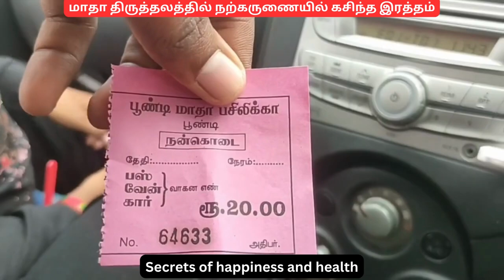மாதா திருத்தலத்தில் நற்கருணையில் கசிந்த இரத்தம்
Our Lady of Lourdes Basilica, also known as Poondi Madha Basilica, is a Catholic pilgrimage centre located in Tamil Nadu, South India. It is located in Alamelupuram-Poondi, a small village located adjacent to Thirukattupalli in Thiruvaiyaru taluk of Thanjavur district. The shrine was consecrated as a Minor Basilica in 1999 by Pope John Paul II.

History
In the beginning of the 18th century a great Italian Jesuit missionary Rev. Fr. Constantine Joseph Beschi S.J. popularly known as "Veeramamuniver" built a church and named it as the church of "Mary Queen of Immaculate Conception". It is in the dome of this church the statue of the miraculous Lady of Poondi is placed. This miraculous statue is one of the three statues that were made in France after the apparition of Our Lady at Lourdes. Rev.Fr.Darres, MEP, brought these statues from France.

veeramamuniver
Rev. Fr. Constantine Joseph Beschi S.J. popularly known as "Veeramamuniver"
According to the available records in the Basilica archives the French Missionary Fathers ( MEP Fathers ) were taking care of the Pastoral Mission in Kumbakonam Diocese in the beginning of 20th Century. Fr. Mette Louis Jules started a Catechetical School in Alamelupuram-Poondi around the year 1900 to train Catechists.

Rev. Fr. Lourdes Xavier
Rev. Fr. Lourdes Xavier - Parish Priest of Alamelupuram-Poondi (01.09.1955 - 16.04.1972)
Rev. Fr. Lourdes Xavier after being appointed as Parish Priest of Alamelupuram-Poondi on 1 September 1955, paid immediate attention to improve the condition of the Church, the central roof of which was in a bad condition and it was feared that it might collapse at any moment causing great damage. So he consulted an engineer. They wanted to demolish only the central roof without any damage to the front elevation, the doom and the altar. Fr.Lourdes Xavier was worried as it would cost too much and it would be beyond his means to find the necessary funds to reconstruct the Church. Fr.Lourdes Xavier, a great devotee of Our Lady, trusted and prayed to Our Lady of Poondi to reveal to him a way out to this problem. Inspired by an inner voice he predicted that the central roof of the church would come down on a particular day and time and it did. This is vividly remembered and described by people even today.

Simon Cardinal Lourdusamy declared the Shrine of our Lady of Poondi as a permanent pilgrimage centre of our Lady of Immaculate Conception. On 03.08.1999, the shrine was declared as Minor Basilica by Pope John Paul II.

Shrine

Poondi Church Side View
The present structure of the shrine has a mixture of Gothic and French architectural styles. The facade above the portico has a row of statues of the Twelve Apostles, St. Francis Xavier and Fr. Constantine Joseph Beschi. The church has a relic of the True Cross, believed to be the one on which Christ was crucified.[1]

Mother Mary Chapel.jpg
Mother Mary Statue.jpg
JesusStatue.jpg
Gallery
This channel offers you videos in the following topics in (Tamil, Hindi and English)
1.Catholic prayers for various needs which includes powerful Novena ,Morning prayers,Saints of the day etc...
2.Health Topics related to Diseases, Prevention and Treatments along with Benefits of Herbs and foods.
3.Events of the day helps you to know the details of very special events of the monthes like Republic day,Teachers day ,Valentine day etc..according to the yearly Calander.
4. Funny animals youtube shorts with famous music,dance, comedy dialogue,songs etc..(Includes pet animals  like Cat, Dog ,Gaming app like Talking Tom, Talking Ginger)
5. Motivational Quotes and Thought for the day with beautiful pictures and Meaningful words.